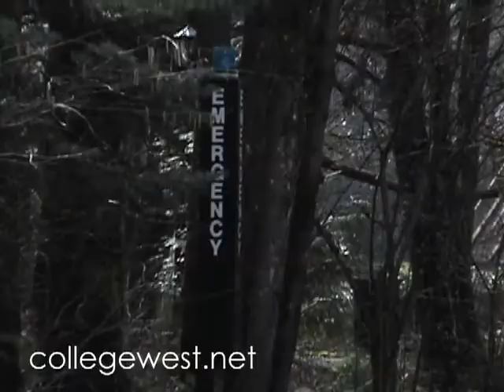Lewis & Clark-security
Spencer, a student attending Lewis & Clark, describes security on campus.  For more schools and interviews, no logging in, easy navigation, visit collegewest.net